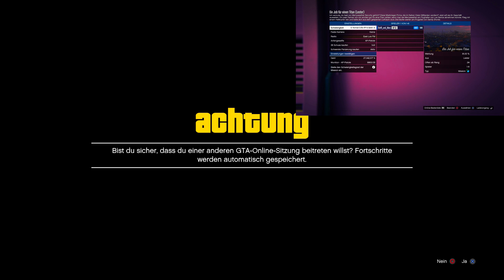MOC IM BUNKER ZERSTÖREN !! | WAFFEN IM NEUEN BUNKER BENUTZEN GLITCH IN GTA ONLINE | WFG HD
MOC IM BUNKER ZERSTÖREN !! | WAFFEN IM NEUEN BUNKER BENUTZEN GLITCH IN GTA ONLINE !!
⬇️⬇️⬇️VIELE INFOS UND MEHR⬇️⬇️⬇️
➡️Bewerten nicht vergessen♥
➡️Wer mich unterstützen möchte und mir etwas spenden möchte kann dies gern hier tun, allerdings ist niemand dazu verpflichtet